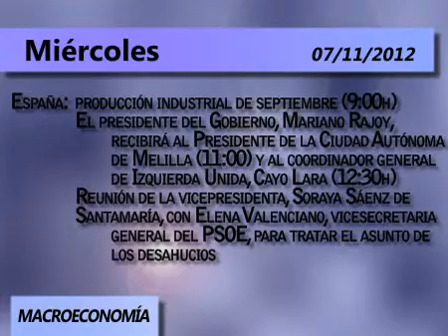Agenda día 7 noviembre 2012